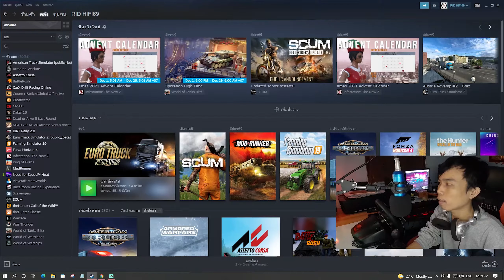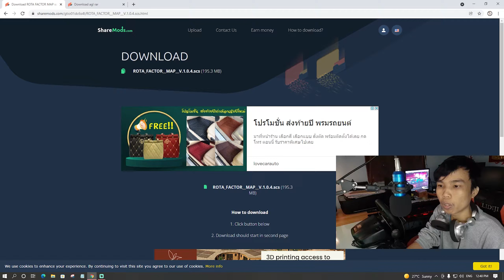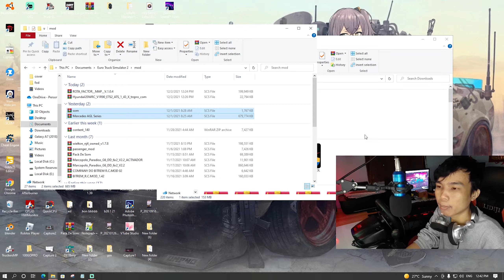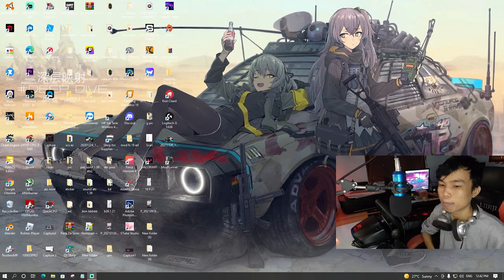Rota Factor Map แมพโค้งและภูเขา ETS2mod 1.43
ลิ้ง ข้างล่างนี้ครับ เทสในเกมเวอร์ชั่น 1.43
Rota Factor Map Dangerous Roads V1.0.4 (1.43 มอดแมพ⬇️⬇️
มอดล้อ  ที่ใช้ในคลิป
มอดอื่นๆข้างล่างนี้
มอดอื่นๆ ข้างล่างนี้ ⬇️⬇️⬇️⬇️⬇️⬇️⬇️⬇️⬇️⬇️⬇️⬇️⬇️⬇️⬇️⬇️⬇️⬇️⬇️⬇️⬇️